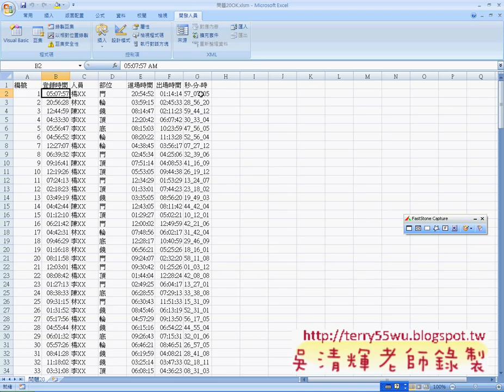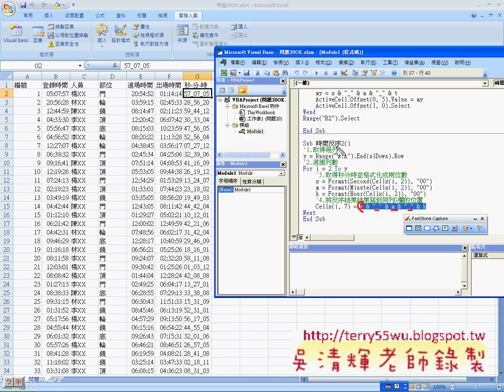10_問題20時間反序說明(EXCEL VBA自動化 吳老師)